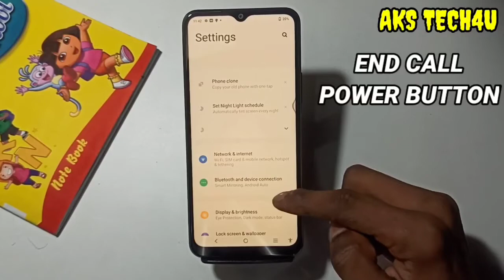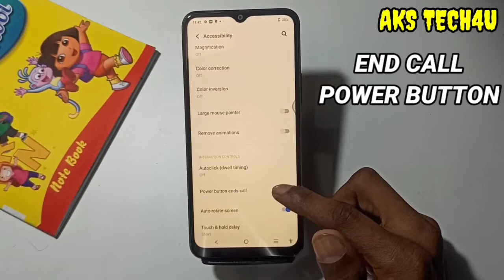Vivo Y21 Series Main Power Button Se Call Cut Kaise Karen | End Call Setting in Vivo Y21 Series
hello FRiends
Vivo Y21 Series Main Power Button Se Call Cut Kaise Karen | End Call Setting in vivo |

Akstech4u, how to on power botton ends call in Vivo Y21 Series ,
power botton ends call setting ,
power botton end call on kaise kare Vivo Y21 Series,
power button end calls Vivo Y21 Series,
why does my power button end calls Vivo Y21 Series,
how to power botton and calls,
press power button to end calls,
how to disable power button end calls in Vivo Y21 Series,
how to add or remove power button end calls in Vivo Y21 Series,